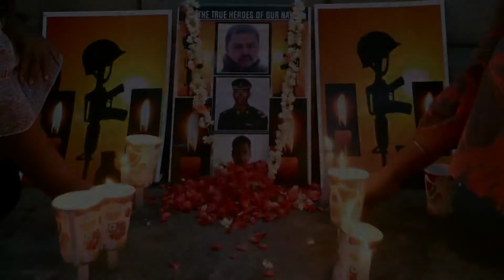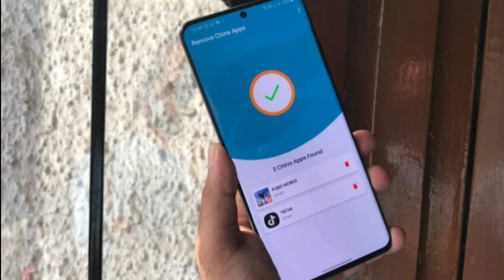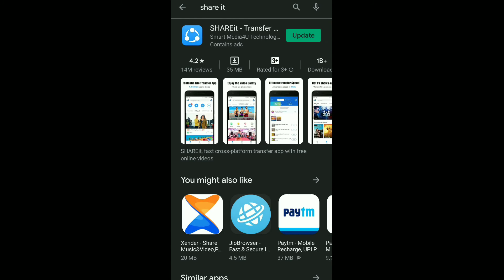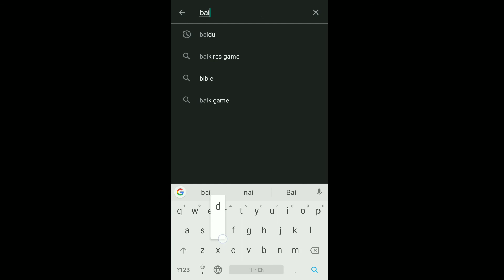ऐसे 52 Chinese Virus App को अपने फोन से अभी लात मारो!!!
Hello doston, Aaj ka yeh video hum sabhi Ke liye bahut important hai Jahan Maine aapse baat ki hai 52 Chinese app ke baare me jin ki list Indian intelligence agency ne government ko di hai aur inhen block karne ke liye recommend Kiya gaya hai. Yahan Zoom, short-video app TikTok, UC browser, Xender, SHAREit and Clean-master Jaise bahut sare Chinese apps Shamil Hai. Mujhe pura Bharosa Hai aapko yah video pasand aaega.

ON THE RADAR OF INTELLIGENCE AGENCIES
TikTok, Vault-Hide, Vigo Video, Bigo Live, Weibo

WeChat, SHAREit, UC News, UC Browser

BeautyPlus, Xender, ClubFactory, Helo, LIKE

Kwai, ROMWE, SHEIN, NewsDog, Photo Wonder

APUS Browser, VivaVideo- QU Video Inc

Perfect Corp, CM Browser, Virus Cleaner (Hi Security Lab)

Mi Community, DU recorder, YouCam Makeup

Mi Store, 360 Security, DU Battery Saver, DU Browser

DU Cleaner, DU Privacy, Clean Master – Cheetah

CacheClear DU apps studio, Baidu Translate, Baidu Map

Wonder Camera, ES File Explorer, QQ International

QQ Launcher, QQ Security Centre, QQ Player, QQ Music

QQ Mail, QQ NewsFeed, WeSync, SelfieCity, Clash of Kings

Mail Master, Mi Video call-Xiaomi, Parallel Space